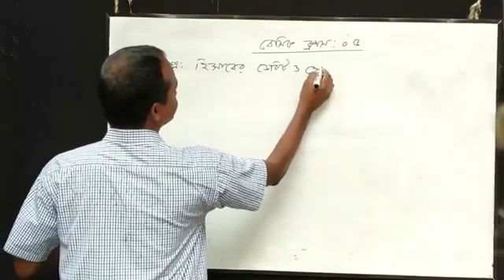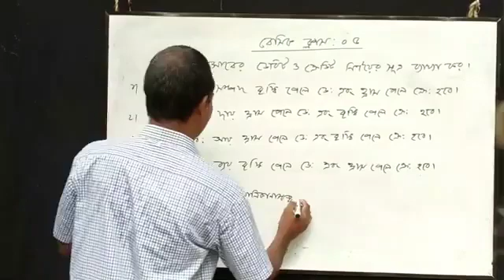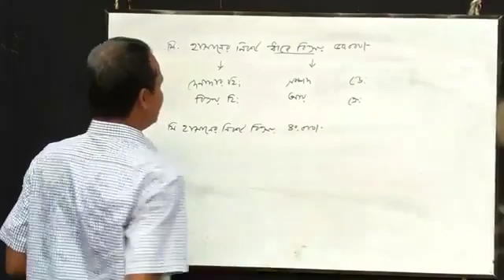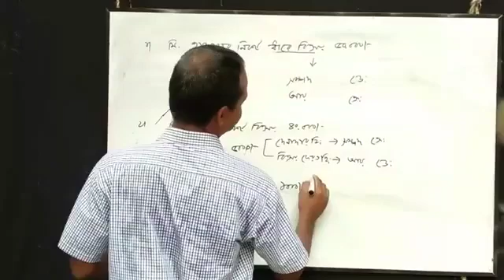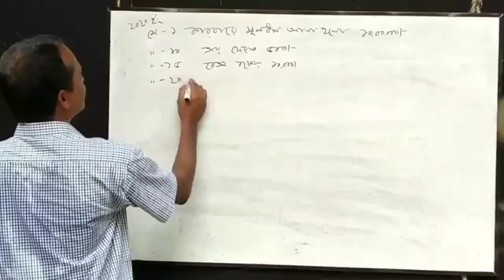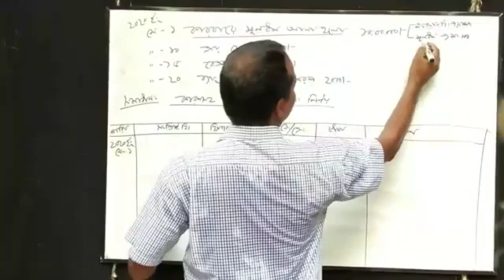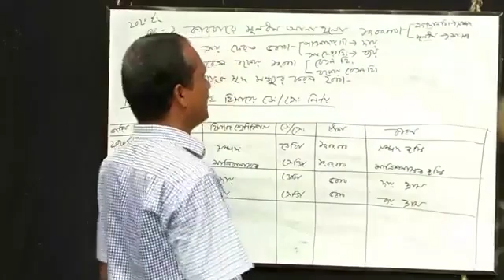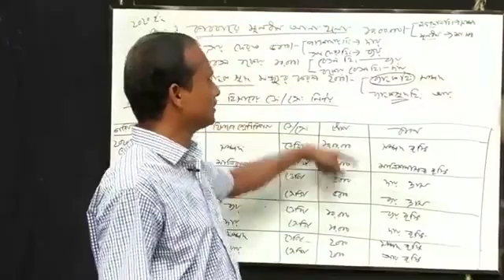শ্রেণিঃ নবম ও দশম, বিষয়ঃ হিসাব বিজ্ঞান